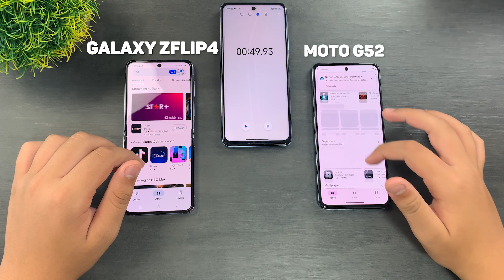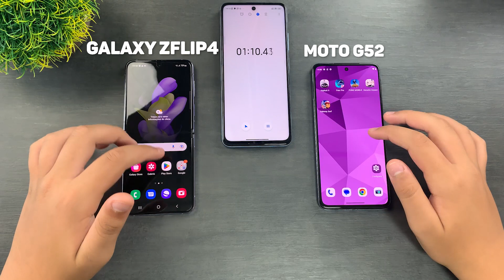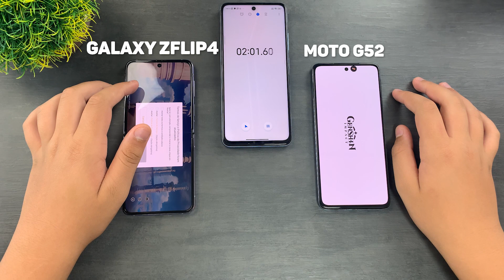Samsung Galaxy ZFlip4 VS Moto G52 - Which is the Fastest?